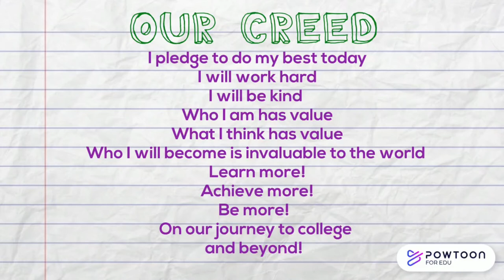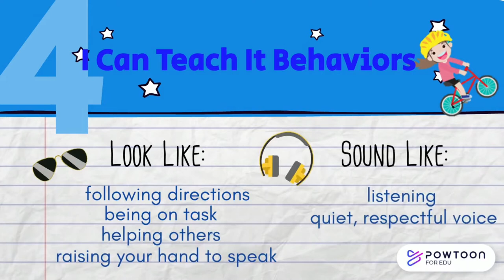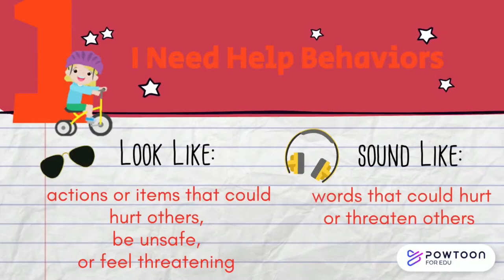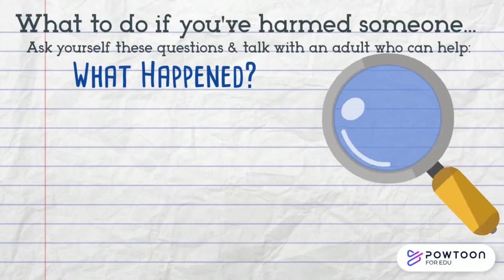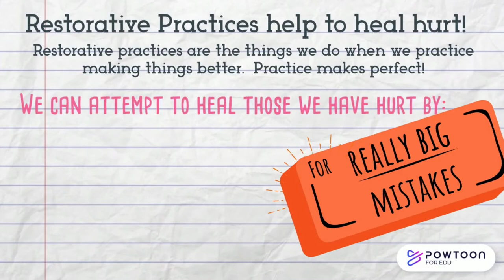Expectations Review 2022